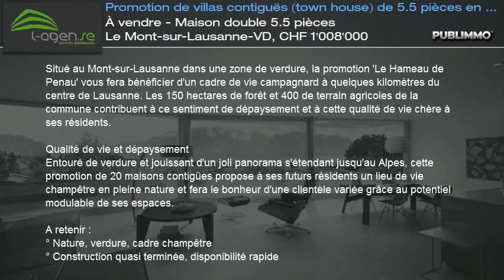À vendre - Maison double 5.5 pièces Le Mont-sur-Lausanne-VD, CHF 1'008'000